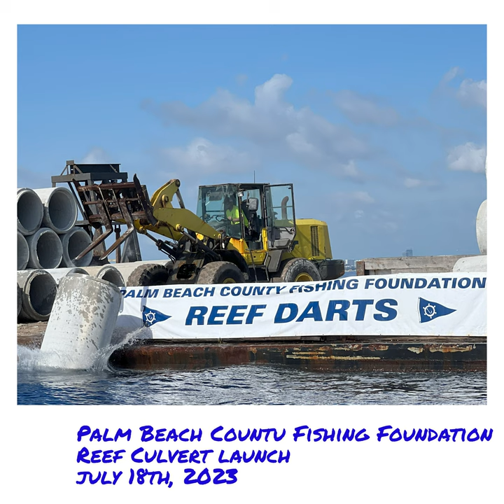Expanding of the Palm Beach Fishing Foundations Reef site with concrete culverts.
Such an honor to help the @westpalmbeachfishingclub with the launch of concrete culverts to further the underwater habitat creation of Palm Beach County.